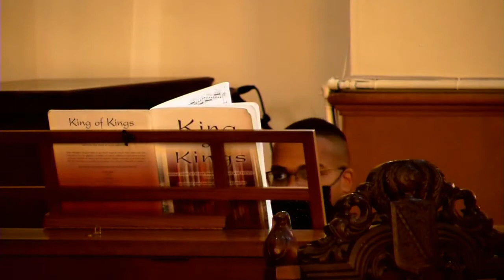TBC Worship Service 11 15 2020